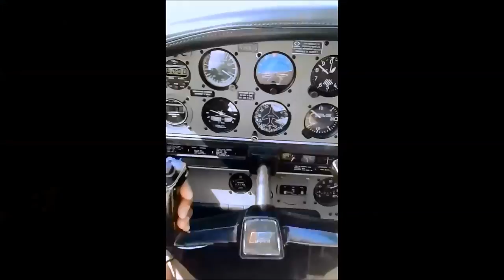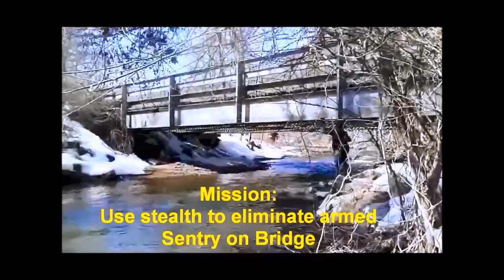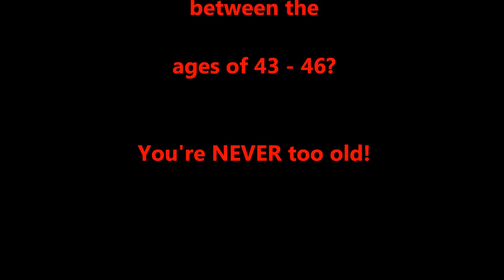"THIS" Man Can.....Action. Adventure. Humor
A video collage of some of the action, adventure, travel, an humorous things I've done in my life. I am a self employed, General Laborer. I don't make much money, so I have to work harder to have fun! The purpose of this video is break stereotypes associated with minorities and low income people. Although this is a quick-clip collage of my videos, I have hundreds more photos throughout the years of other personal lifetime achievements.   I hope I inspire all races to Live Life to the Fullest!

See an interesting clip? Go to my page to see that video.

In Video Order:
(Intro) while on Wave Runner w/ Wife

1) Scuba Diving
2) Paintballing
3) Motocross
4) Rappelling
5) Flyboarding

6) Skydiving
7) Mouth Fishing (lol!)
8) Pistol Qaulifying
9) Hot Air Balloon Ride
10) Ice Fishing

11) Parasailing
12) Exploring a Sewer
13) Filming an ATV Stunt
14) Flight Lessons
15) Snake Hunter

16) Doing the Spiderman Kiss
17) Tarzan Swinging into creek
18) Flying a Helicopter
19) Ziplining across a Lake
20) Exoctic Adventure in P.R.

21) My Gun Collection
22) ATV Showing off
23) Assembling a Pistol
24) Working a Bobcat
25) Disarming an Assailant w/ a Gun

26) 50 MPH on Hood of Car
27) Boxing Workout
28) Tesla Coil Expirement
29) Damn Possum
30) Waverunner Jamiaca

31) In a Sewer Manhole
32) Bad Grandpa!
33) Dancing Salsa w/ Mucho Women
34) Crazy Van Driving Stunt
35) Stream Rope Cross

36) Fast Rappelling
37) Military Style Stream Rope Cross
38) Tracking enemy through Cold Water Stream
39) Using Stealth to track Enemy under Bridge
40) My Top Shot moment

41) Fresnel Lens setting myself on Fire
42) Batting Cages
43) Paintball Assault Vehicle
44) Getting Stun-Gunned 10 mill. Volts
45) Fist Fighting a Catfish

46) Diving off Boat in P.R
47) Falling off a Boat
48) Machete Chop and drinking a coconut
49 Acting Silly in  Chicken Coupe
50) On a Speed Boat in P.R.

51) Almost hit by Falling Coconut
52) Dancing Salsa w/ Wife
53) Running like Indiana Jones through creek